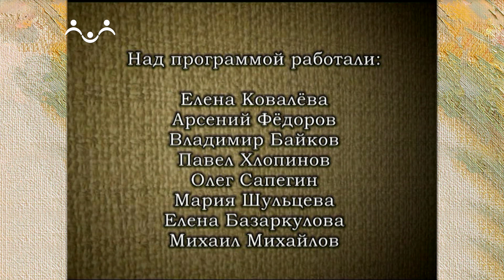Монолог о прекрасном. Сергей Мильченко